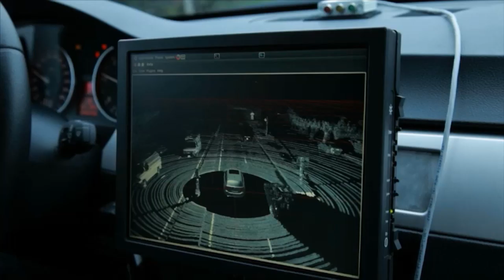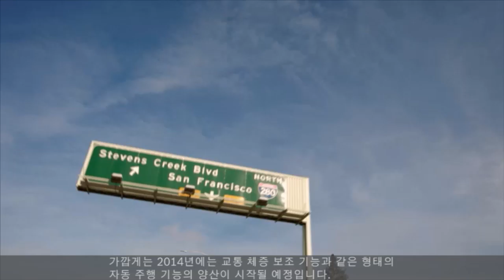[자동차 기술] 보쉬의 자동주행기술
자동주행기술은 자동차 내에서 여러분의 짐을 덜어줍니다. 그리고 더 생산적이거나 즐거운 일, 그리고 다른 사람과 이야기를 할 수 있는 여유를 주지요. 자동주행기술은 여러분의 안전성, 편안함, 그리고 이동성을 개선할 것입니다.

보쉬의 다양한 기술 및 제품에 대한 내용은 또는 보쉬 블로그 확인하실 수 있습니다.